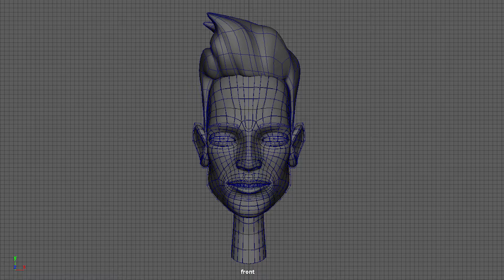Evidencia 5. Rigging facial con blend shapes 🤪.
Playblast de rigging facial.